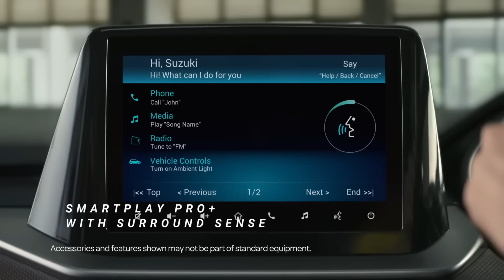Why Volkswagen is Relaunching its Polo in 2023 ! | Aristo News #61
The new 2023 Volkswagen Polo is relaunching in  India with better looks and performance.

The new 2023 Volkswagen Polo India with the Kia EV9 India and the Tata CURVV Launch with the Tata CURVV Price ands the Tata CURVV Testing with the Tata CURVV Looks.